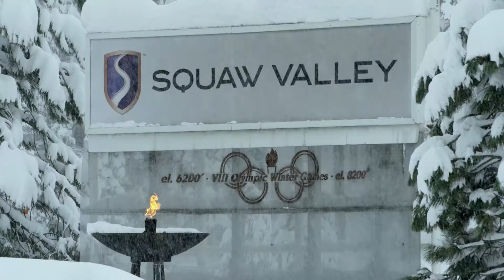Out Of Bounds: An Epic Mountain Journey - Behind The Scenes Clip #5 “Why California”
On the epic journey from Antarctica to Alaska the crew makes a stop at Jeremy Jones’s beautiful home mountain in Lake Tahoe, California. Jeremy and director Caspar Mazzotti talk about everything California has to offer and the green mountain initiatives of Squaw Valley Alpine Meadows.

Out Of Bounds: An Epic Mountain Journey presented by @honda is in theaters this November @torah bright @jeremyjones @casparcasparcaspar @visitca